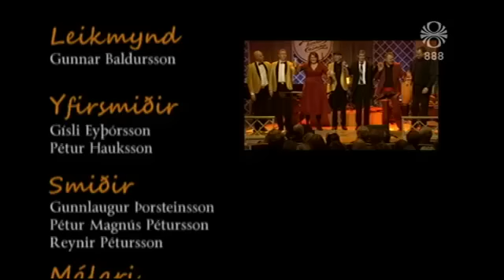Lögin hennar mömmu.